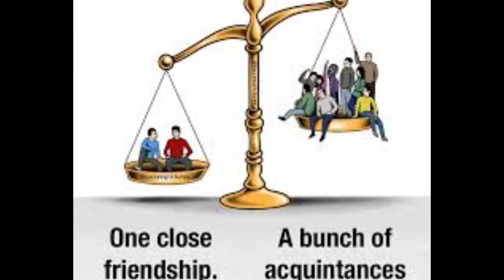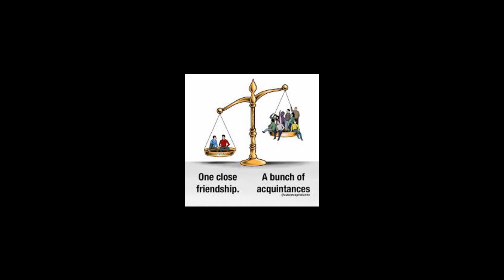Deep meaning video images new video of deep meaning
"success usually come to those who are too busy to be looking for it
".    🌟 successful people do what unsuccessful people are not willing to do . don't wish it were easier ,wish you were better.🌟our video bring some powerful motivational quotes image.use these quotes to learn the habbits that will compound your own success 🌎.Fair use is a use permitted by copy right status that might otherwise be infiringing .Non profit , educational or personal use tips the balance in favor of fair use.Like👉 comment 👉 share 👉 subscribe.For any kind of contact of